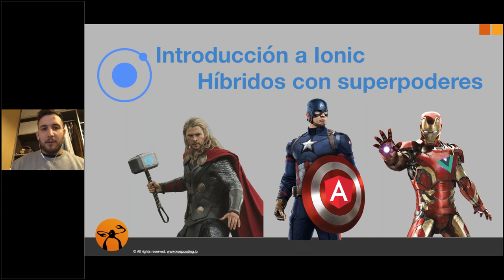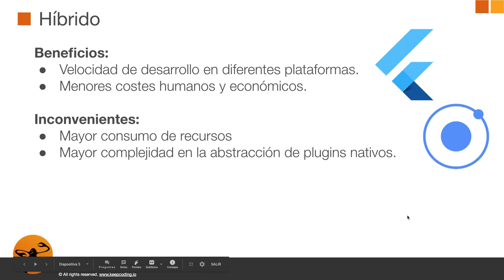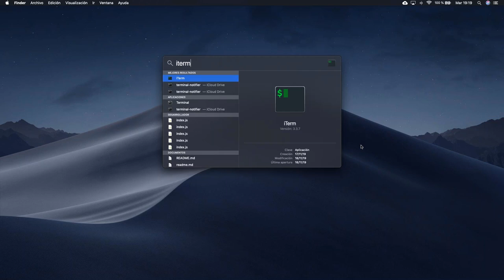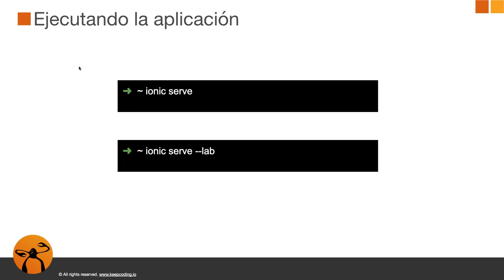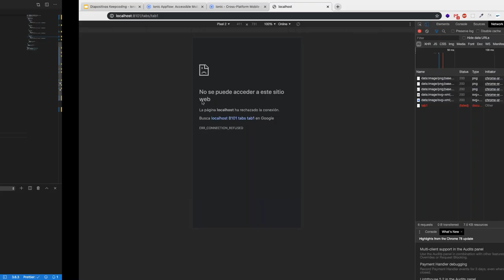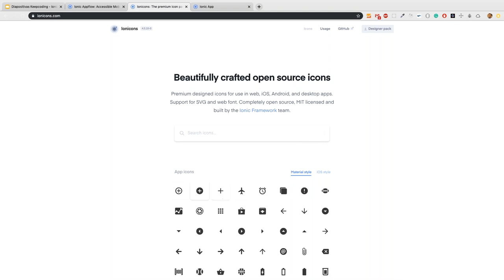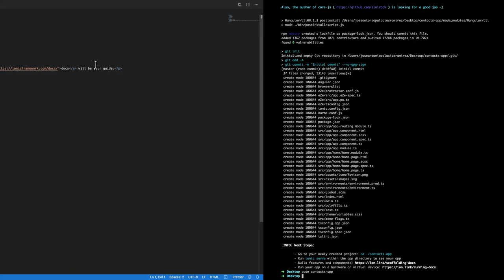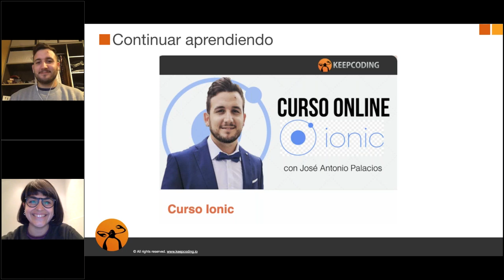Crea tu primera App con Ionic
Hola KEEPCODER!

Se suma a los webinars de KeepCoding José Antonio Palacios.

Ingeniero de Software por la Universidad de Málaga, Actualmente trabajando en Technest con tecnologías web y blockchain. Apasionado de la web y sus tecnologías.

Tema del Webinar: “Introducción a Ionic: Híbridos con superpoderes”

¿Qué aprenderás en este Webinar?

Breve introducción a Ionic
Primera App con Ionic
Cómo crear algunas páginas
Cómo darle un aspecto más bonito